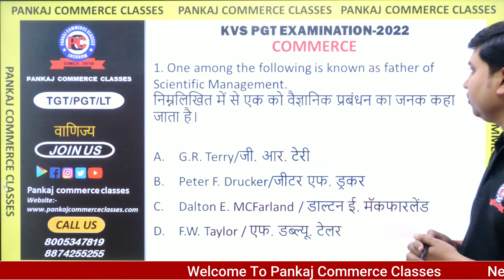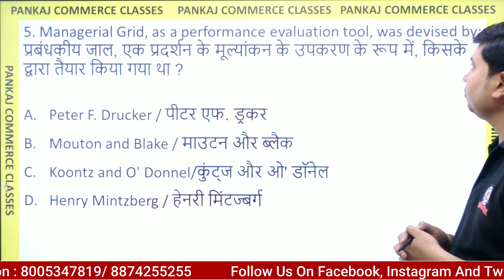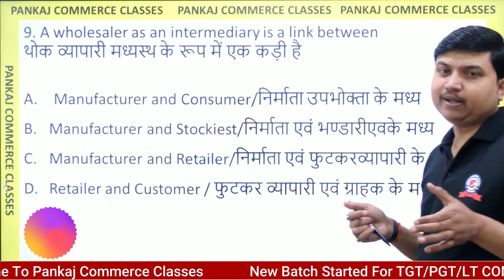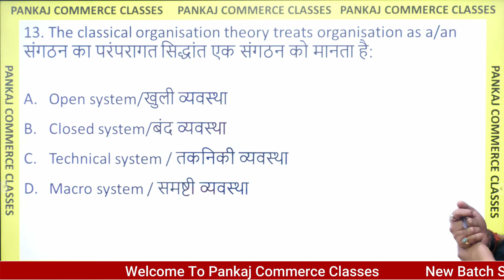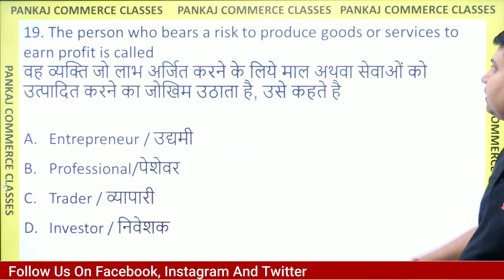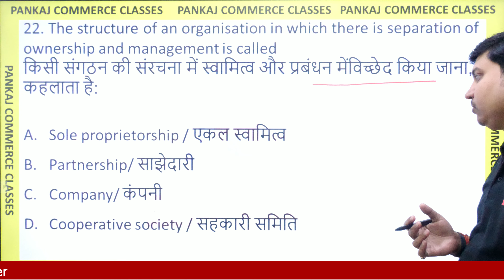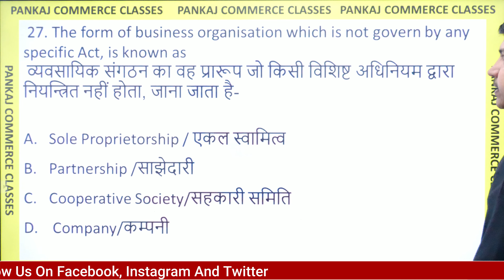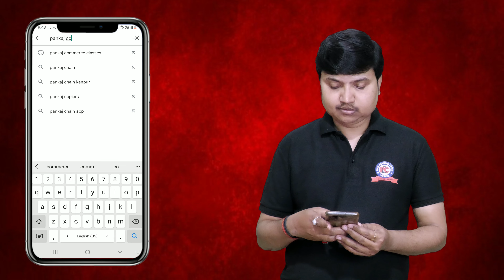Business studies | KVS 2022-23 | PGT Commerce | Practice Set-2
✔️ KVS PGT Commerce
✔️ Chapter: KVS PGT (Commerce) 2022 | Practice Set-2
✔️ Topic Name: KVS PGT (Commerce) 2022 | Practice Set-2
Pankaj Commerce Classes -
Join us on Telegram: UPTGT/PGTCOMMERCE2020
Why study from Pankaj Commerce Classes ?
Pankaj Commerce Classes is an online education platform that helps give You NCERT/CBSE curriculum based  full courses from  9th to Class 12th, B.Com, CA (f) & other competitive exams  so that you can perform well in any and all exams you give in your academic career